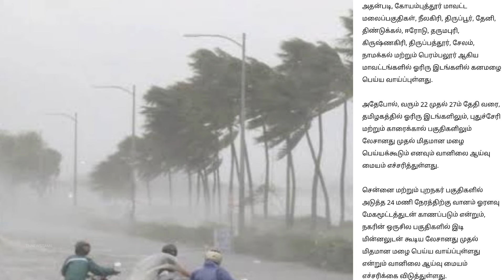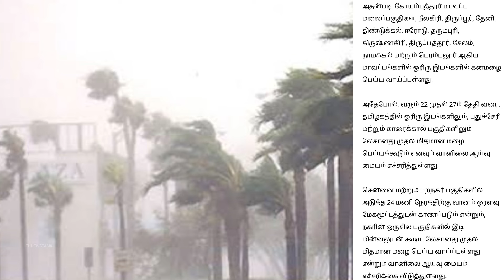Breaking | 22.08.2024 தமிழகத்தில் இடியுடன் கூடிய மிக கனமழை| Heavy rain in tamil in Tamilnadu